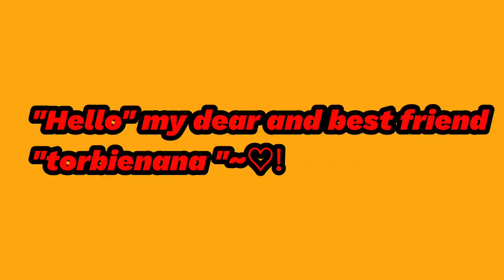I appreciate my dear and best friend and old friend "torbienana 's support for my channel ❤️ ♥️ ~!